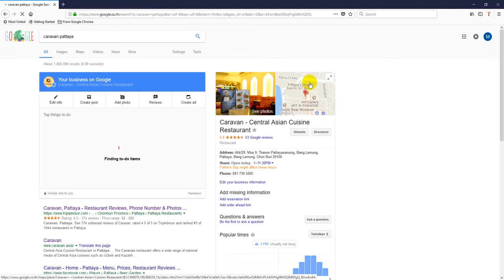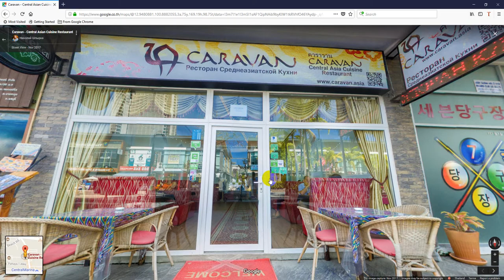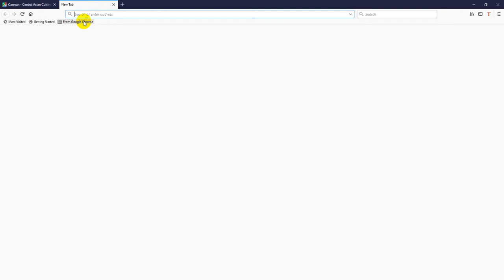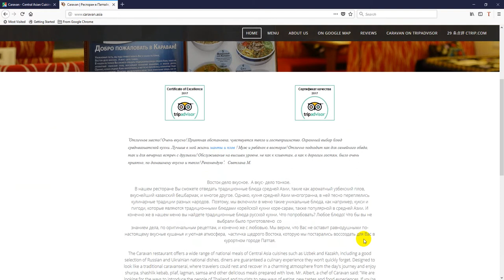Full video virtual tour at Caravan in Pattaya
Full video clip of virtual tour at Caravan Restaurant in Pattaya start from search in Google.